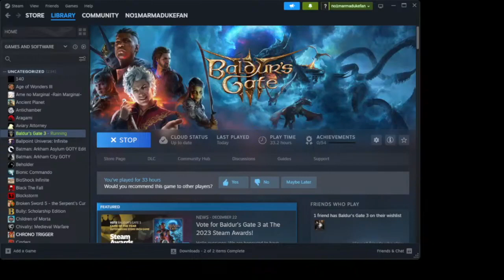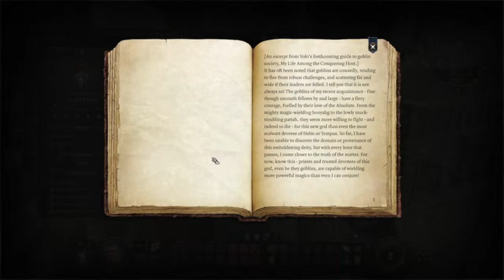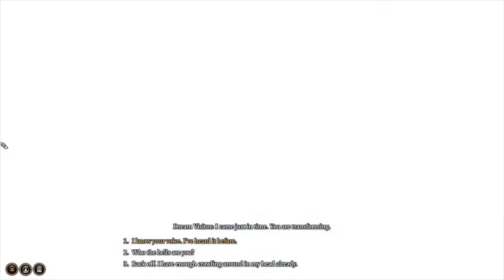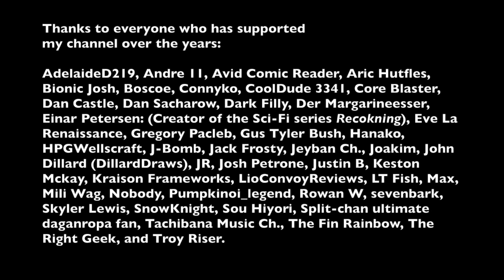Let's Play Baldur's Gate III Highlight Reel #6